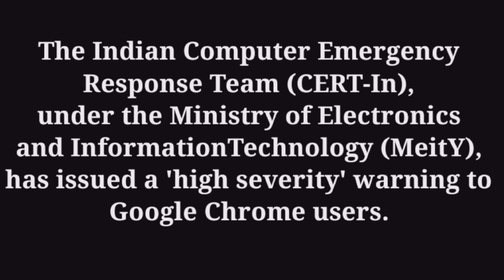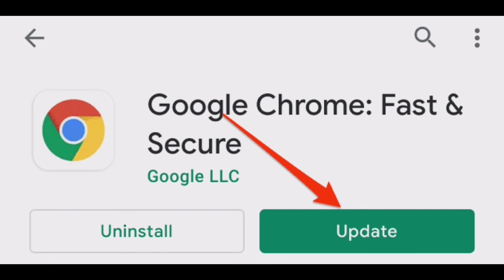Warning by Govt. of india गुगल क्रोम का उपयोग करने वालो के लिए चेतावनी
in this video Prem Jangid talk about latest warning by Govt.of India for Google Chrome users